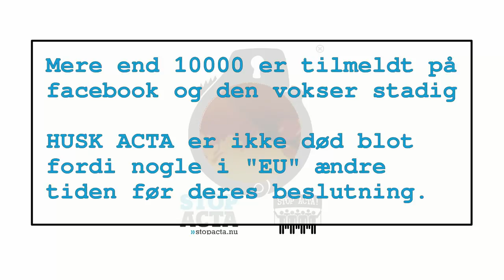StopACTA-DraftyCypher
Se mere om - del denne video og deltag i protesten for at forsvare de ??%s rettigheder imod 1%s grådigheden på vores kultur.